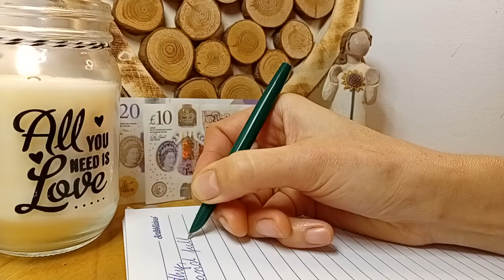Manifest Vibrant Health in Just 1 Day 🕊️ | Guided Affirmations & Scripting Ritual for Wellness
Welcome to Day 1 of our 3-Day Manifestation Journey! 🌞 Today, we’re channeling powerful affirmations and manifestation rituals focused on vibrant health. If you’re ready to attract wellness into your life, you’re in the right place! Join me as we close our eyes and set the intention for vitality. We’ll repeat each affirmation and then script together, sealing our health manifestation. Remember, once you complete your script, choose to either burn it, place it under your pillow, or tuck it in a gratitude jar—each option symbolizes its completion and journey to you. 💫 Hit the star button if you’re doing this challenge with me. Let’s bring health and wellness into our lives, together. ✨

Day 1: Health Affirmations 🌱
I am healthy, strong, and full of energy.
My body heals quickly and completely.
I nourish my body with love and care.
I am grateful for my vibrant health.
Every cell in my body radiates wellness.
I breathe deeply, filling my body with calm and vitality.
I trust my body’s natural wisdom to heal and thrive.
My immune system is strong and protects me daily.
I choose to make healthy, nurturing choices.
My body is my temple, and I respect it with love.

0:00 Welcome
0:35 What to do
1:02 Affirmations
3:13 Guided Scripting
9:12 What to do next
9:31 Blessings To You